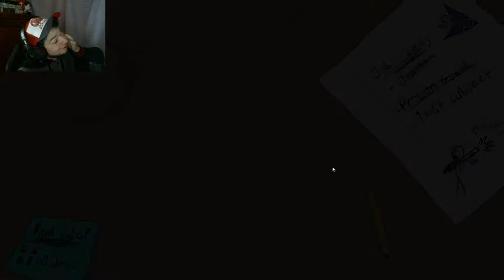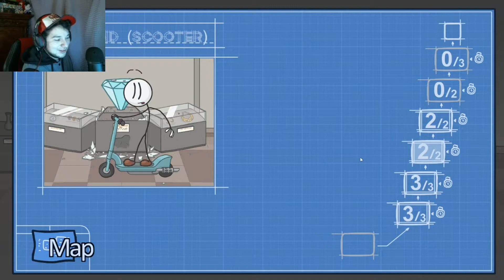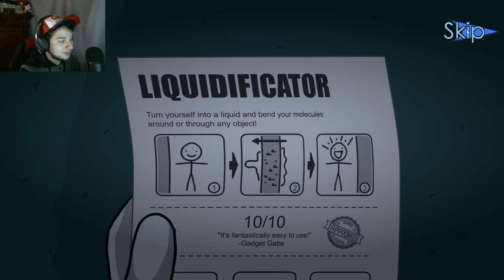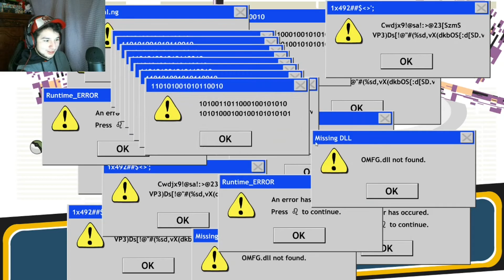BIG SHINY DIAMOND | The Henry Stickmin Collection - Part 2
Henry Stickmin has come back and he plans to steal the big shiny to make big money and live the best life with many failed attempts in his consciousness...

Incomplete (Muzzy Remix)

Composer: Alexandros Vlastaras
Composer: Anouk Hendriks
Music Publisher: Featherstone Music